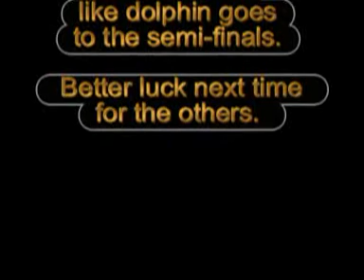Ultrabot Wars Heat 1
The first of this new robotic series.